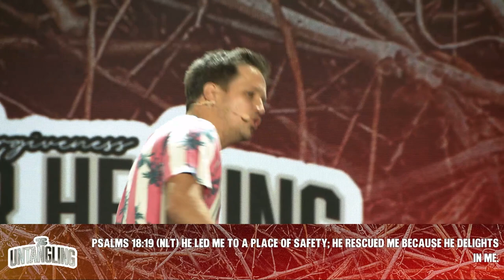Untangling: Forgiveness & Inner Healing